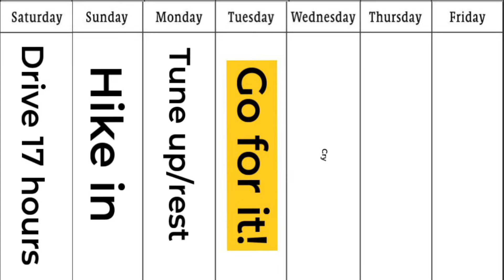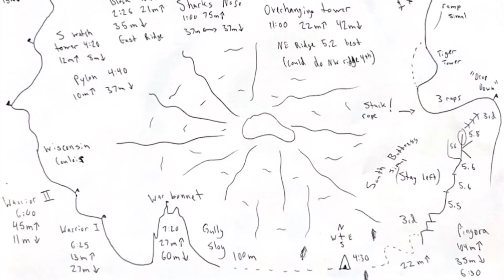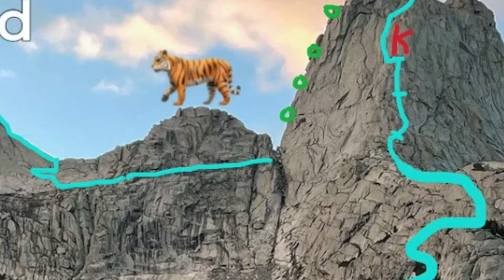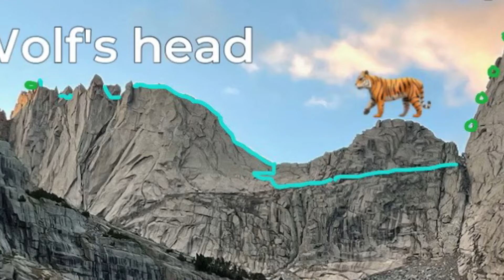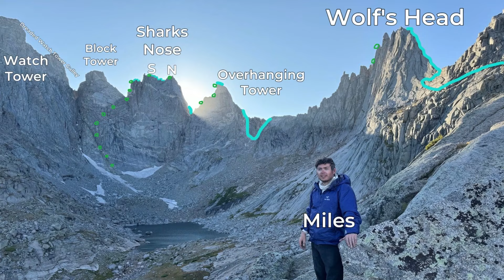Cirque Traverse Attempt in the Wind River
Last year I swear everyone I know was telling me I needed to go to the Cirque of the Towers. But my careered-up self is not spontaneous like that so I made plans to come here the following year. I made a private Facebook group and invited anyone who I thought would be interested. The purpose of this trip was to spend a long time in one area with a chill base camp and climb the Cirque Traverse. That is what you do here right?

Within the year since planning this trip I was really on the program. Training the best I knew how to push through harder moves and longer days. Consequently, just about every moving part of my body had some form of an overuse injury. So with watery eyes I canceled my gym membership in early April. I needed to fully recover for this trip. After months of minimal activity and minimal healing I knew I should probably bail or I’ll just be setting myself up for failure. But I don’t bail. And I had 9 other friends planning to be out there with me so screw it let’s do it!

(Plus I had a whole bunch of those little burgundy pills to get me through.)

I was fortunate enough to share my traverse experience with the newly transplanted Salt Laker, Lane. He’s been climbing granite freaking every day and is one of the fittest guys I know. We had a blast and climbed countless pitches and we counted somewhere between 23-26 rappels over the course of the day.

After the attempt, I was certain I wasn’t interested in a redemption trip. But in going through all this footage I think I might have gotten myself stoked on another try. But you know what they say, you’re never more brave than when you’re sitting at your desk.